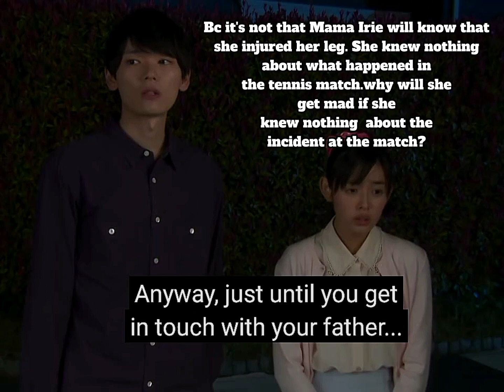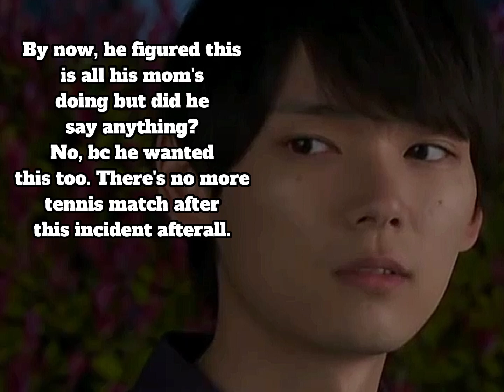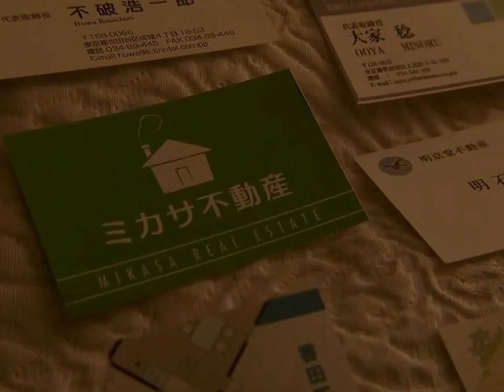Naoki wanting Kotoko to stay in their home